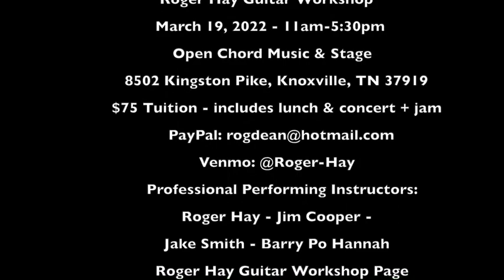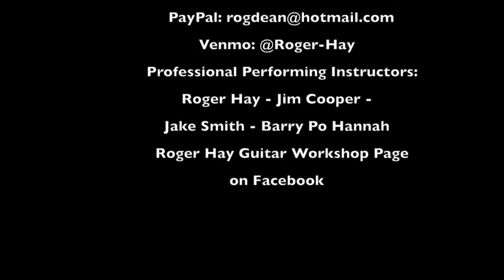Roger Hay Guitar Workshop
Saturday - March 19, 2022
11:00 am - 6:00 pm

Concert/Jam starts at 7:00 pm with the “Submediant Mentors”